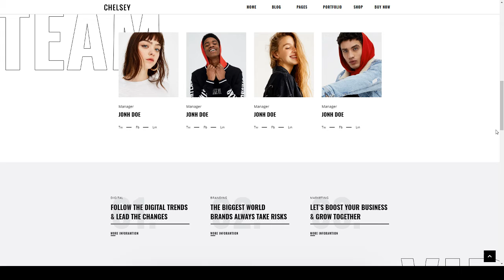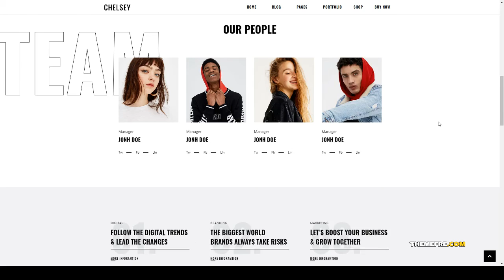Chelsey - Portfolio Theme for Freelancers and Agencies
Compatible With Visual Composer 5.1.x, Visual Composer 4.12.x, WooCommerce 3.5.x, WPBakery Page Builder 5.5.x

 Columns 4+

 Layout Responsive